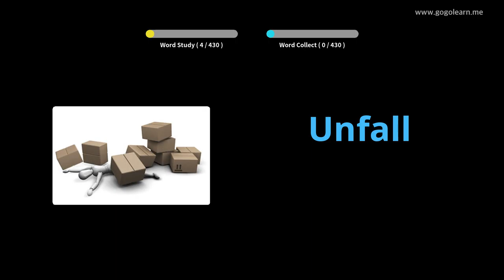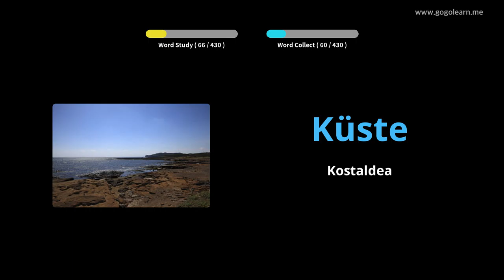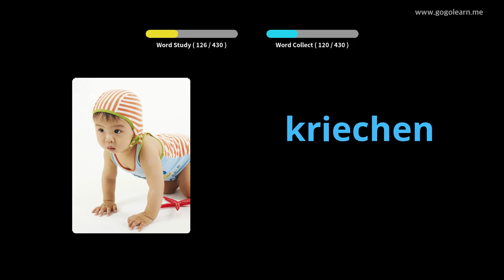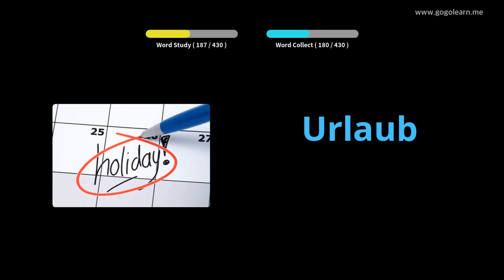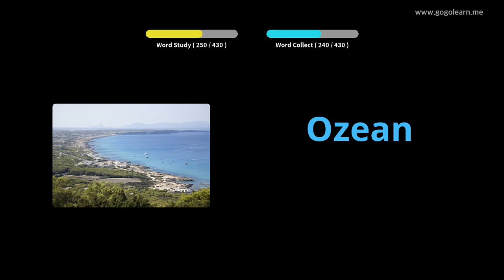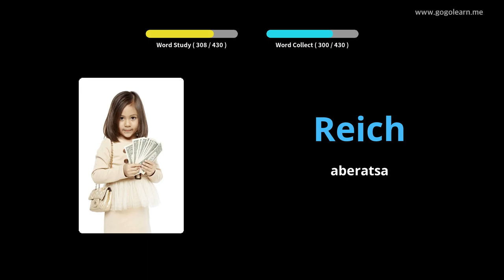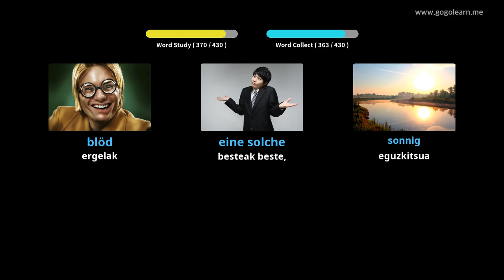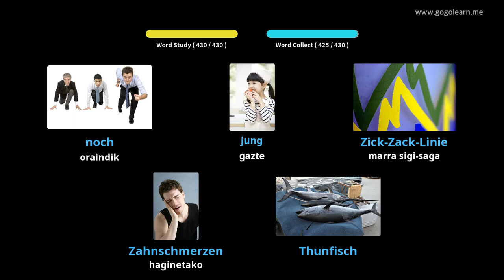Ikasi Alemaniako irudiekin | Alemaniako Hiztegia Lehen Hezkuntza | Golearn